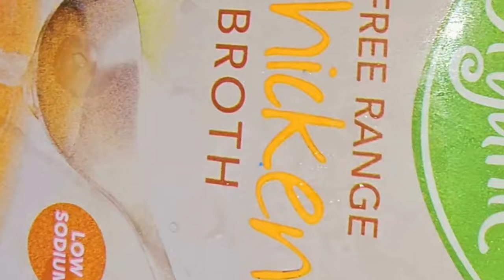Southern Black Eye Peas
Elevate your Southern Black-eyed Peas with aromatic ingredients like onions, garlic, and a blend of special seasonings, turning a humble bean into a savory masterpiece that's perfect for any occasion.

Ingredients:
1 bag of Black Eye Peas
1 Yellow Onion (chopped)
1 Green Pepper (chopped)
2 Celery Sticks  (chopped)
1 Jalapeño Pepper (chopped)
3 to 4 Garlic Cloves
2 cups of Chicken Broth  (Low Sodium)
2 Bay Leaves
1 Smoked Turkey leg or Smoke meat of your choice
Cajun Seasoning
Olive Oil

In a Instant Pot.
Set your Instant Pot onto Sauté function.   Add oil and sauté onion, celery, green pepper and jalapeno mixture until translucent and tender.

Add in you garlic cloves for additional flavor.

Add your Bay Leaves, Cajun Seasoning, Worcestershire, turkey leg and black eye peas along with chicken stock.  Stir everything together well.  Lock lid the lid in place and turn to pressure cook ing.  Set to 35 minutes.

After 35 minutes have pass, allow pressure to release and take meat out to shred or pull apart inside pot.  Stir again and allow broth and mixture to thicken before serving.

Pair them with your favorite sides like cornbread or rice, or enjoy them as a standalone dish that captures the essence of Southern comfort food!  You definitely will enjoy them either way!